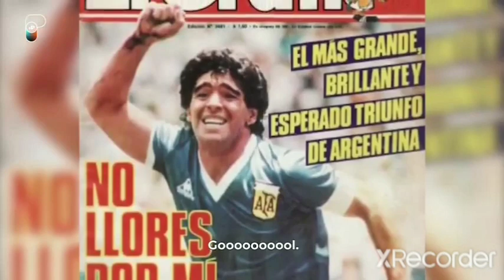35 AÑOS del gol a los INGLÉSES // GOOOOOOOOOOOL🇦🇷